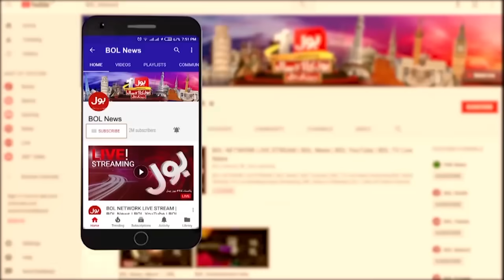Heavy Rainfall In Karachi?| Flood Warning | MET Big Prediction | High Alert Issue | Breaking News